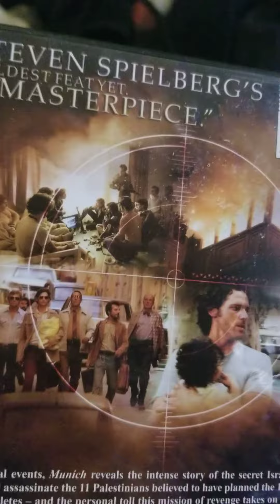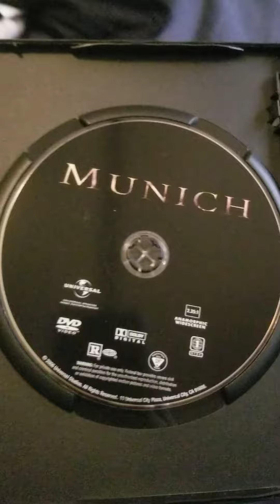Munich 2005 dvd